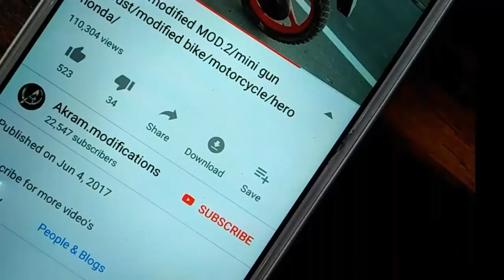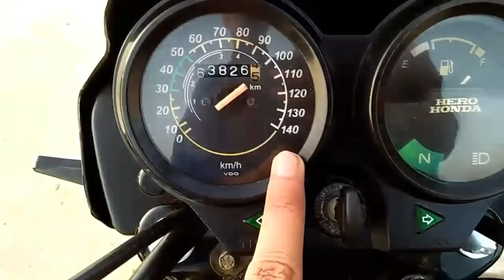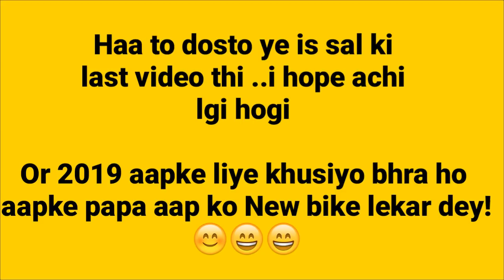Yes This is 2005 Modal || How to Maintain old bike condition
Happy New Year My dear ||

Ye is Year ki Last Video h I hope Achi lgi hogi

                         instagram iD
                 Akram.modifications